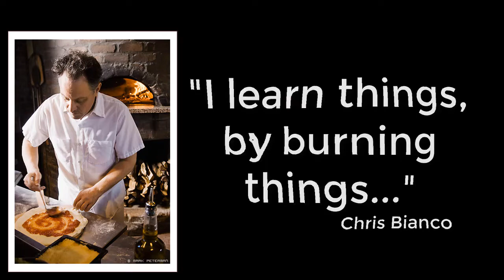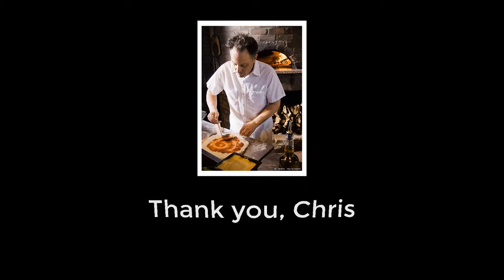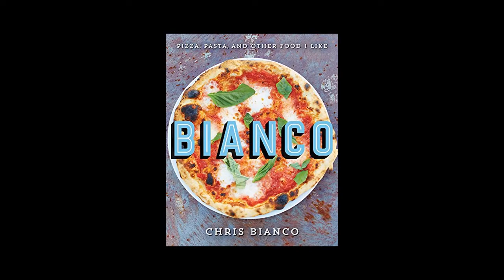Chris Bianco Shares His Pizza Journey at Pizza Expo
He has  a wonderful book called
Bianco: Pizza, Pasta, and Other Food I Like
Also, you can check out
Bianco DiNapoli
Organic Whole Peeled and Organic Crushed Tomatoes
If you are interested in the Pizza Busines, I can't say enough about attending
Pizza Expo.
PIZZA ON EARTH, GOOD WILL TO ALL!.
Excerpt of Chris Bianco Keynote at Piza Expo. Chris shares his earliest memories of pizza and how he started in the Pizza Business. He started by folding boxes and then moved up the line to helping create a pizza. Chris moved to Phoenix and started by making pasta and mozzarella for sale.
Check out The Pizza Therapy Pizza Book
If you want to learn to make pizza please check out:
If you love eating pizza, you are going to love making pizza… “You Will Learn How to Have Family Fun*, Save Tons of Money, and Make Pizza” Learn easy step by step methods to make pizza. Book explains the notion of Pizza Therapy and why pizza is much more than just flour, salt, yeast, and water. Describes ingredients you should use, pizza tools and how to use them.